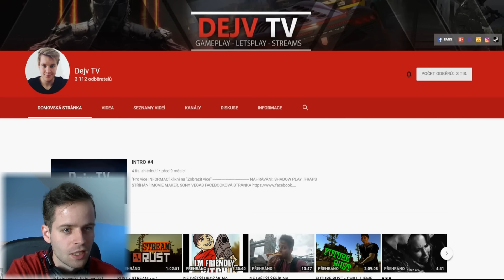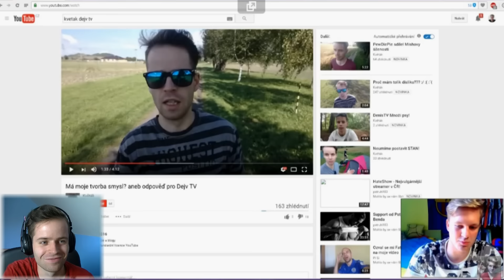REAKCE na - Dejv TV -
-Na mě reagoval a to jsem si nemohl nechat líbit :D